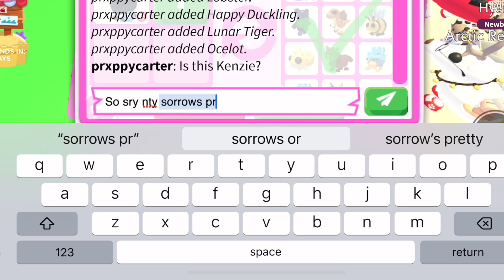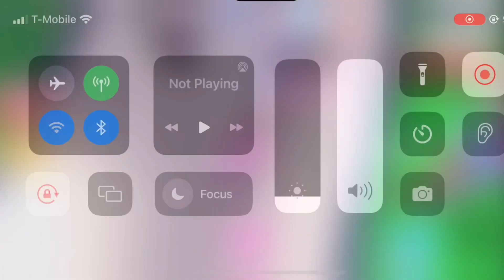Offers in Roblox Adopt Me!